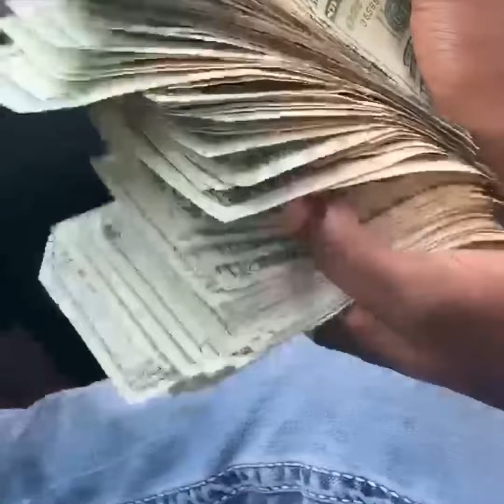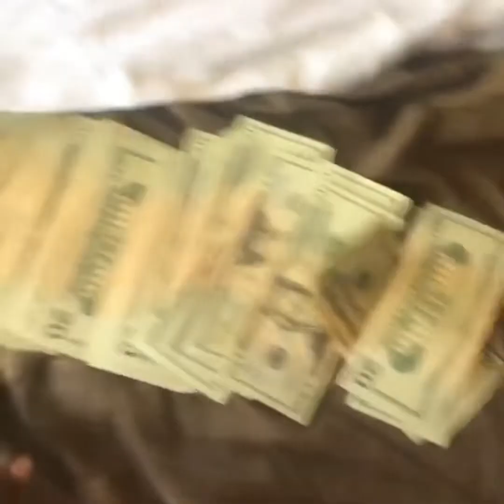Rino tv vlog -Cuttys 21st birthday weekend